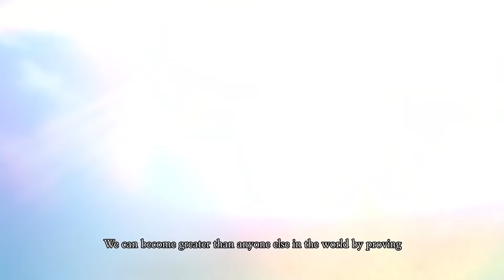Black Clover Mobile - English Sub Trailer + Asta CV | NEW GAME 2022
Black Clover Mobile - English Sub Trailer | NEW GAME 2022